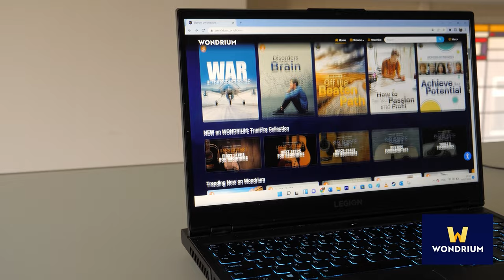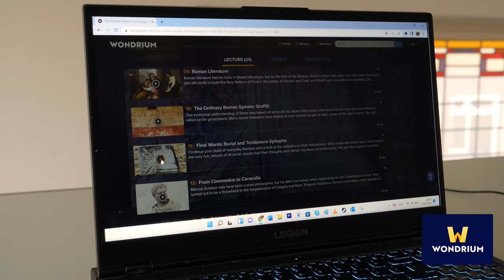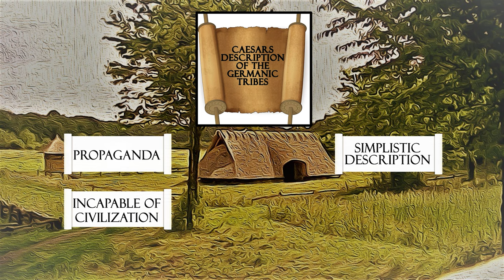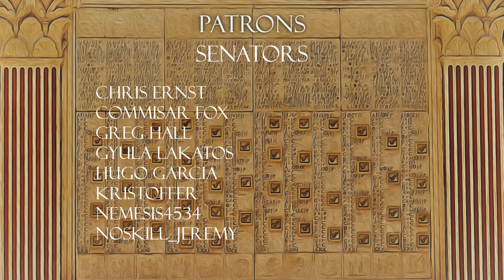Ancient Germanic Society: a Game of Power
Ancient tribal Germanic society evolved in a rather uncomplicated and natural way, for there was no single higher authority and neither much external interference (up until the Romans showed up at least). In this video we will focus on the structures and mechanics in Germanic society that most powered that evolution, and helped shape the culture of the ancient people we nowadays refer to as Germanics. This overview will discuss topics like governing, democracy, leadership, war and warriors in ancient germanic society and much and more.

00:00 Introduction
02:34 Channel intro
02:45 Julius Caesar and the Germanics
04:55 Lifestyle
05:59 Governance in small-scale society
07:56 Evolution to large-scale society
10:14 Tribal council and assembly
12:12 Tribal confederation
12:42 Role and significance of war
14:35 Warleaders in power
16:58 Outro

And if you’re a true history buff, you don’t want to miss out on Ancient Warfare magazine!

Make sure to check out Erve Eme archeological park in Zupthen The Netherlands!

Graphic motion design:
German Reber